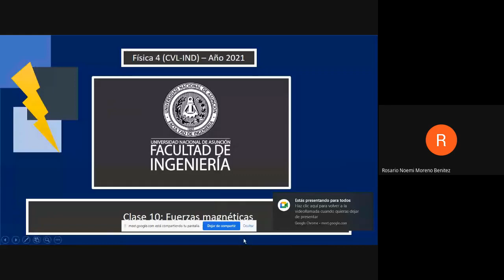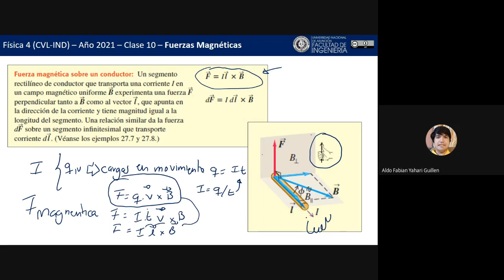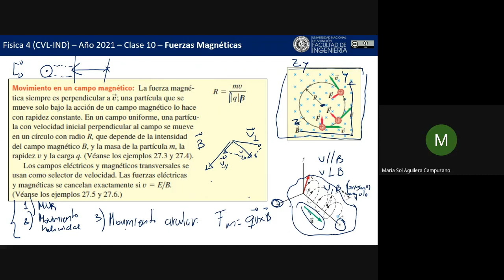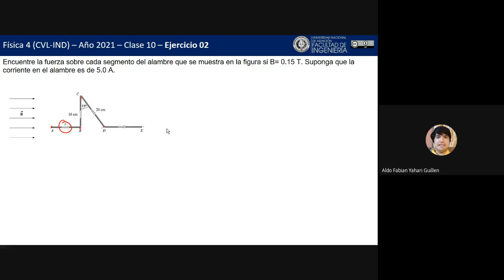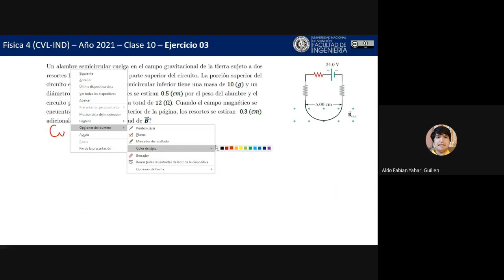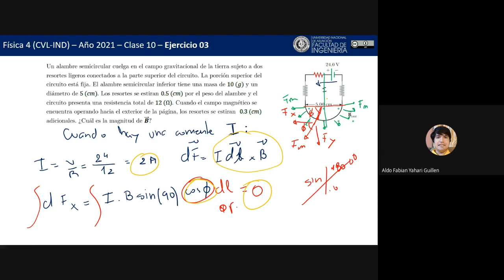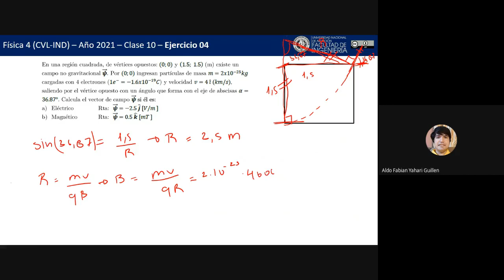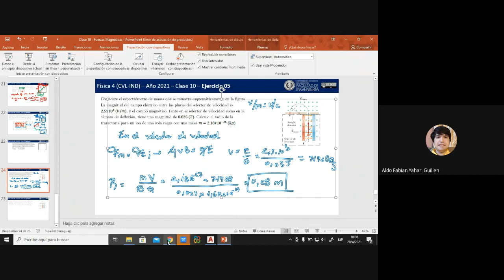Clase 10 - 21/04/2021 - Fuerzas magnéticas